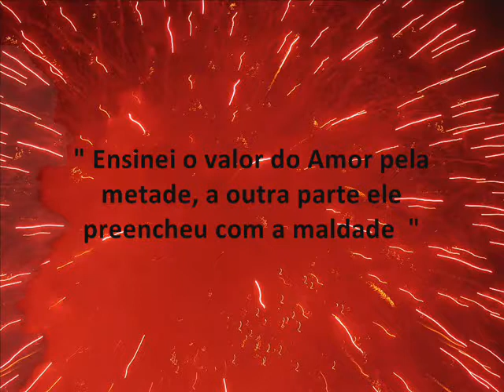Coração de Mãe - GOG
Faixa 03 do Cd: Aviso Às Gerações; Lançado em 2.006.
CANAL ANTI-SISTEMA OPRESSOR!